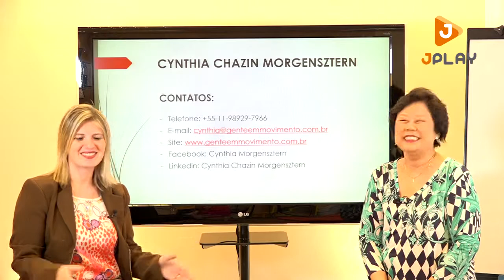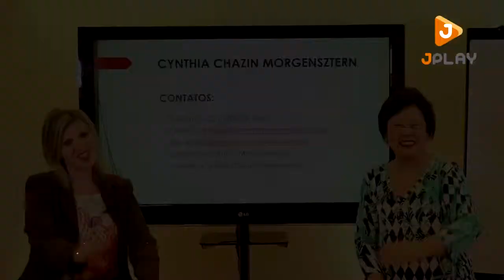Entrevista Cynthia Chazin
Aprenda a criar seus mapas mentais passo a passo por R$ 97 reais.